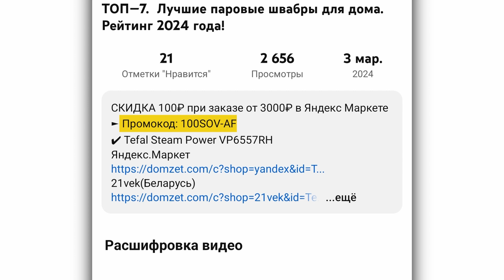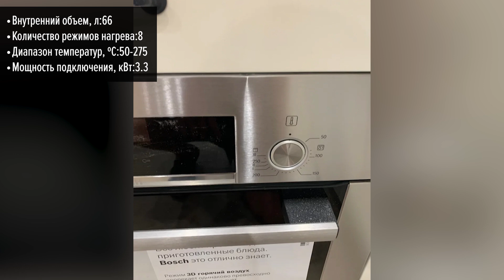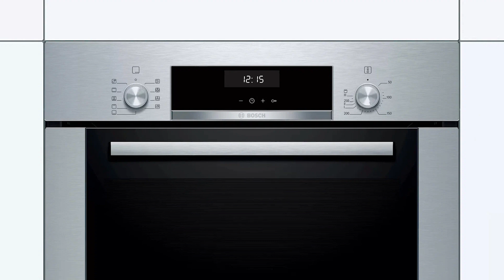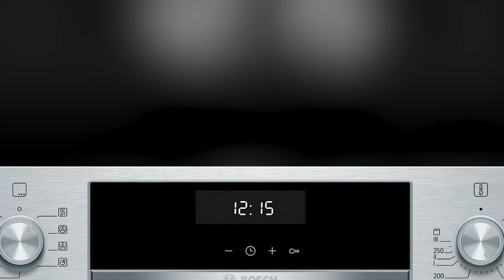Духовой шкаф Bosch HBJ314ES0R